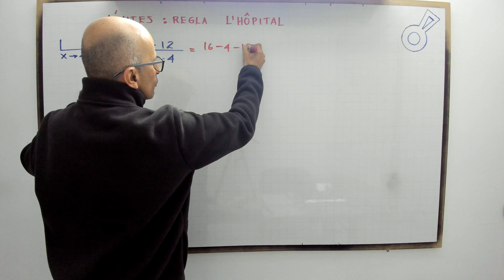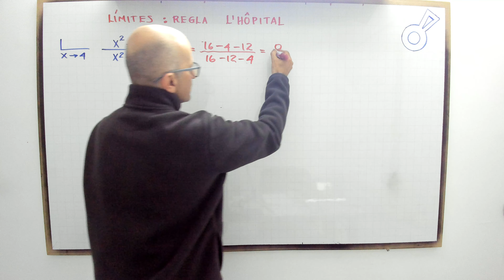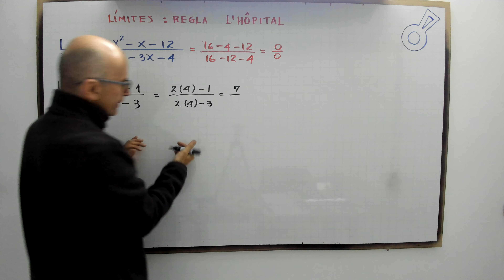Límites. Regla de Lhopital. Modelo 1.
profenini, te explica paso a paso como desarrollar un límite aplicando la regla del Lhopital.